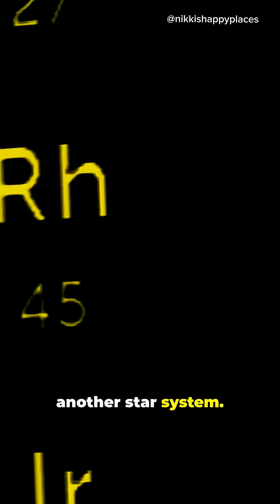“3I/ATLAS Update: Interstellar Comet or Alien Tech? (2025)”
Scientists have released new data on 3I/ATLAS, the mysterious interstellar comet. 🌌
 • Confirmed: Hubble shows a dust coma and faint tail — classic comet behavior.
 • Size: Nucleus no larger than 5–6 km.
 • Surprise: Extremely carbon dioxide rich, with an 8:1 CO₂-to-water ratio — unlike any comet we know.
 • Next Observations: October 3, 2025, near Mars — followed by a close pass near the Sun later in the month.
 • Controversy: Avi Loeb suggests it may emit its own light, maybe even alien tech, but most astronomers say it’s natural.

Is 3I/ATLAS just a strange comet — or the most mysterious visitor we’ve ever seen? 👽☄️